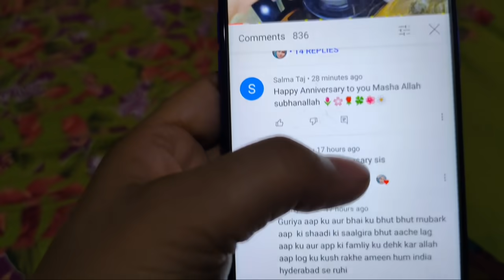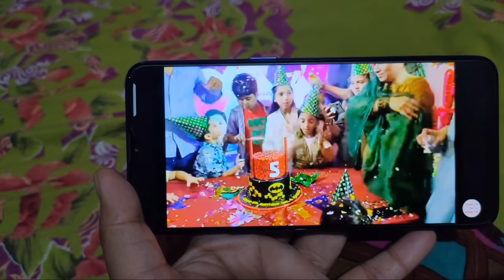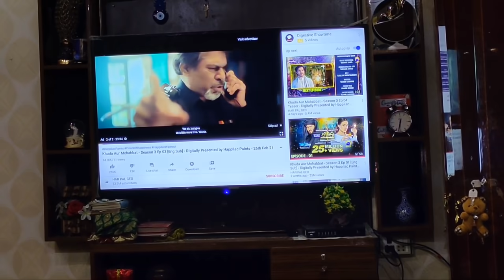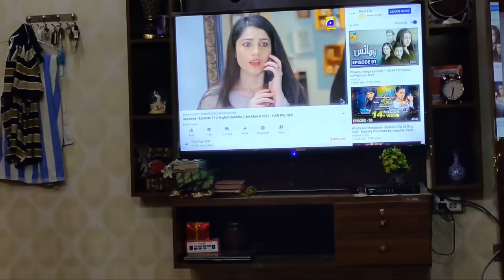My full day routine in Mayka!Guriya ki Duniya ❤️